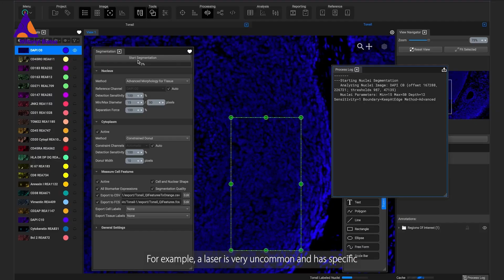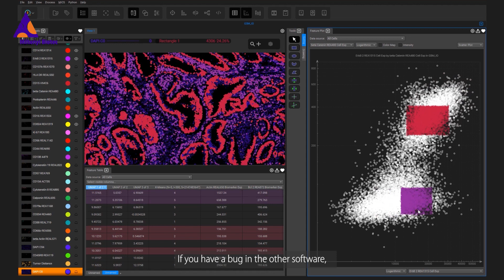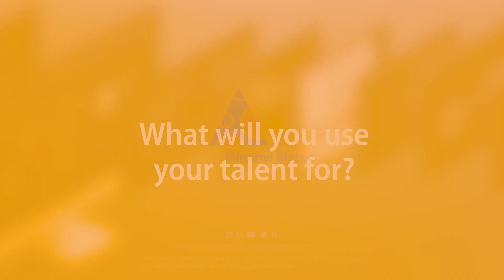Get ready for the software engineering challenge of your life!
What will you do with your talent? Miltenyi Biotec’s software engineers don’t just develop software, they innovate in cross-functional teams to revolutionize cancer research and immunotherapy. Watch the video to learn how.

Miltenyi Biotec is a global provider of products and services that empower biomedical discovery and advance cellular therapy. Our innovative tools support research at every level, from basic research to translational research to clinical application. This integrated portfolio enables scientists and clinicians to obtain, analyze, and utilize the cell. Our technologies offer solutions for cellular research, cell therapy, and cell manufacturing. Our more than 30 years of expertise spans research areas including immunology, stem cell biology, neuroscience, cancer, hematology, and graft engineering. In our commitment to the scientific community, we also offer comprehensive scientific support, consultation, and expert training. Today, Miltenyi Biotec has more than 4,500 employees in 23 countries – all dedicated to helping researchers and clinicians around the world make a greater impact on science and health.